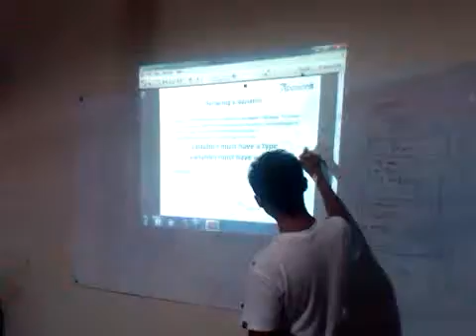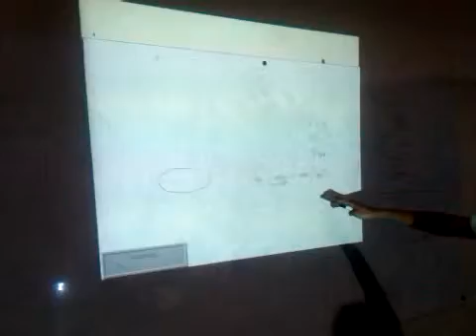Komunitas Android Bandung Saungit.org [Training Series] Variabel di Java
Pelatihan android bersama komunitas android bandung saungit dengan peserta para mahasiswa bandung. Mari bergabung bersama kami di